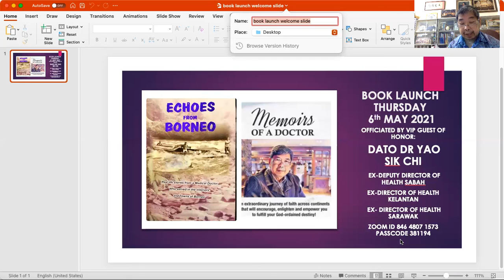Audiobook Memoirs of a Doctor, Part 1 a, Tough beginnings in Tanjong Malim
Chapter 1 a, Tanjong Malim